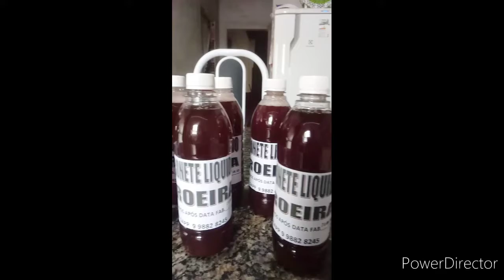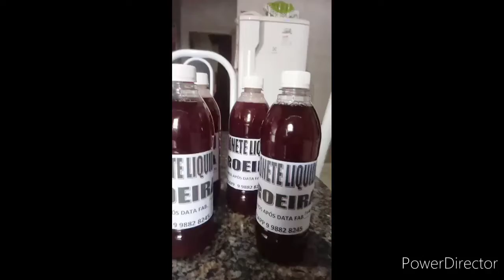ALULÃO CONHEÇA SOBRE CONCENTRAÇÃO DAS ESSENCIAS | Casa do Sabão